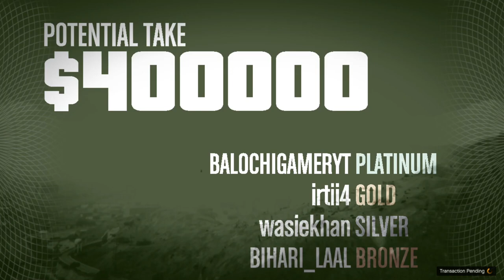GTA 5 Online Heist - The Prison Break